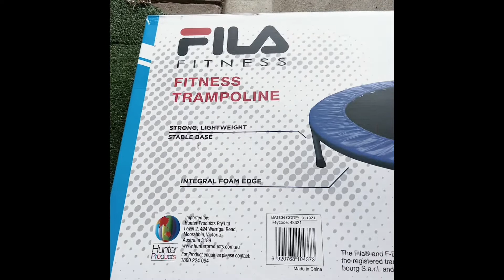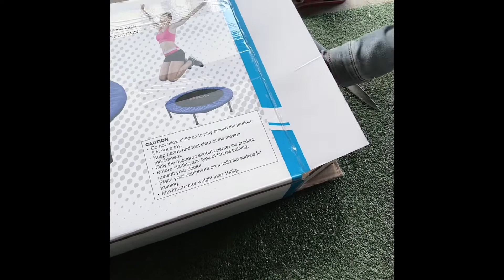Unboxing mini trampoline and at the same time an accident Happens